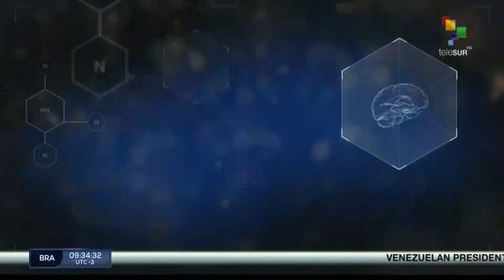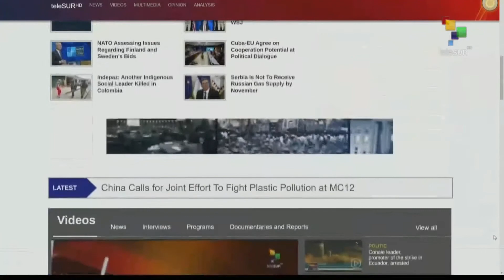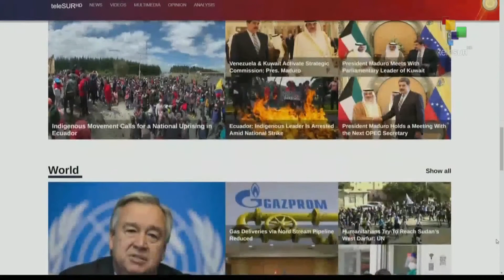FTS 8:30 15-06: President Maduro arrives in Qatar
15/06/2022
FTS 8.30
*Indigenous leader Leonides Iza freed
*UK cancels first deportation flight to Rwanda